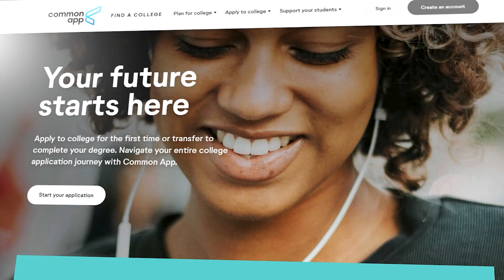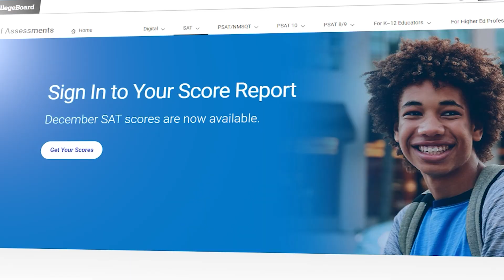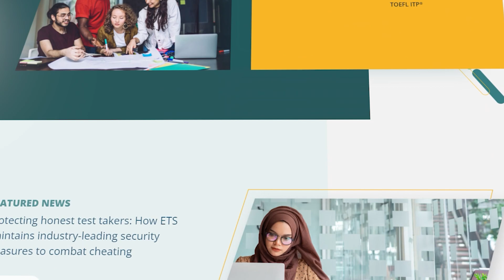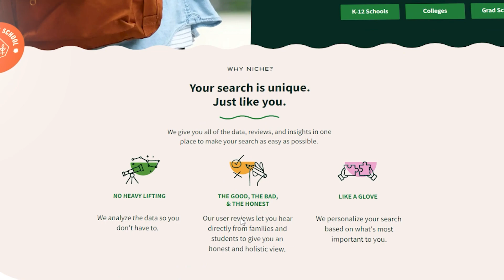Orientation – Biomedical Engineering in Boston University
Today we welcome Abderrahman Tlemçani who studies biomedical engineering at Boston University. He will talk about his journey and how he managed to get into BU on a full scholarship.